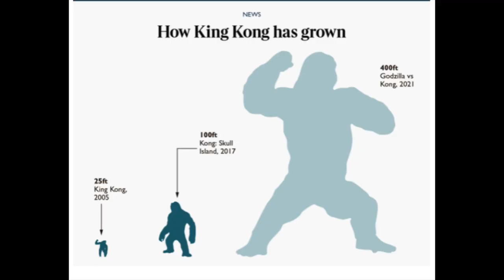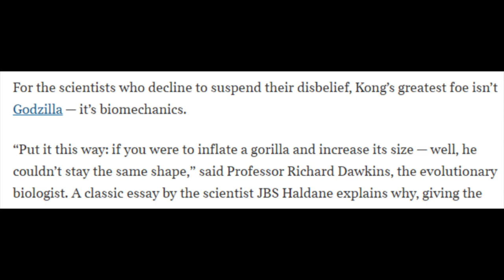Smug Scientists Go After Godzilla vs Kong